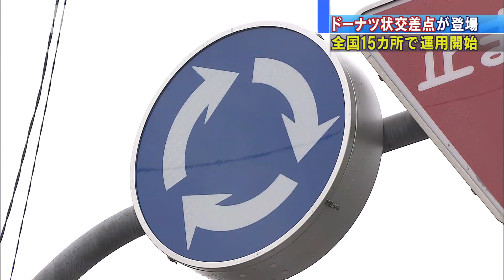交差点に信号がない・・・「ラウンドアバウト」運用開始(14/09/01)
1日から、全国で信号がないドーナツ状の交差点「ラウンドアバウト」の運用が始まりました。災害時には混乱回避に役立つと期待されています。　東京・多摩市に設置された「環状交差点」は、ドーナツ状の道路で信号がありません。